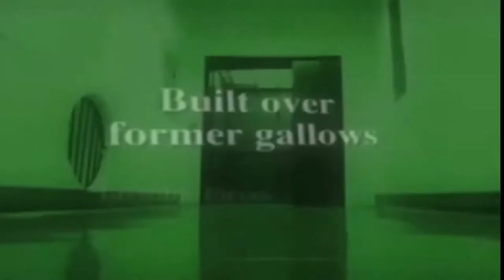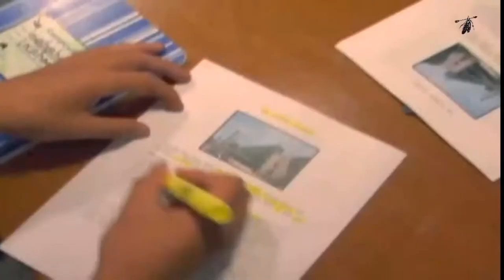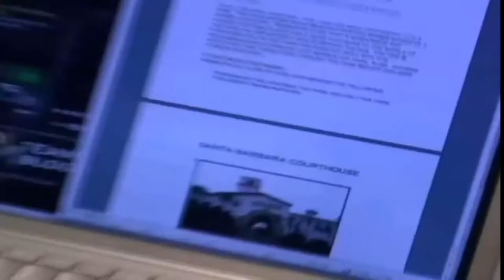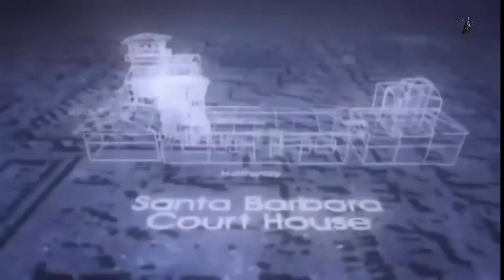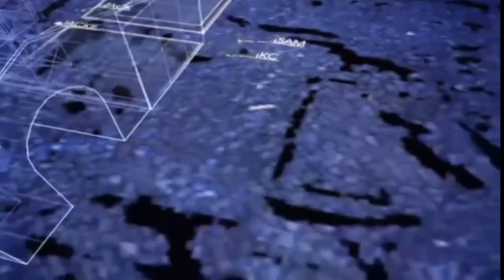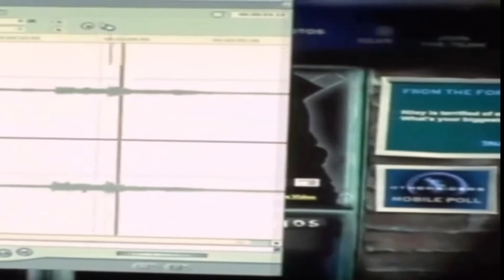CN Reals Spooky Ghost Show: The Othersiders Review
Journey back to 2009 when Cartoon Network had real people and had a special show involving Ghosts. Pretty Spooky Stuff out here.
-Follow me on Whatever
-Go Listen to the Lunatic Podcast wherever you listen to your podcasts.
-Links
The Othersiders Episode